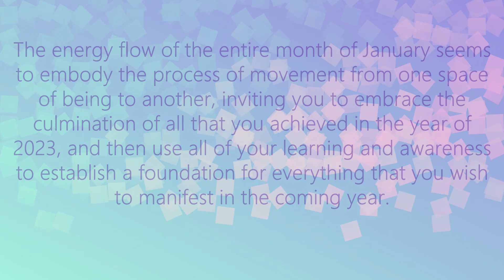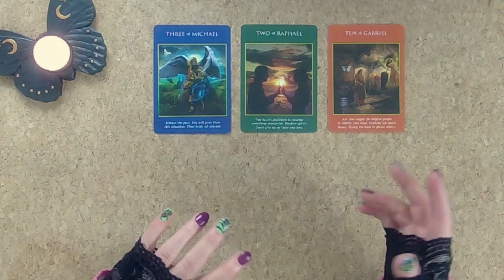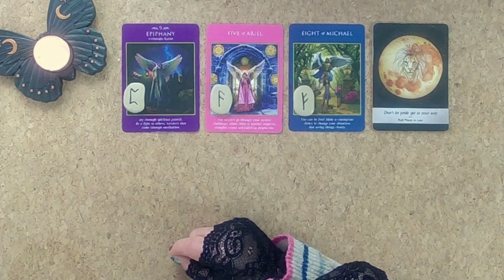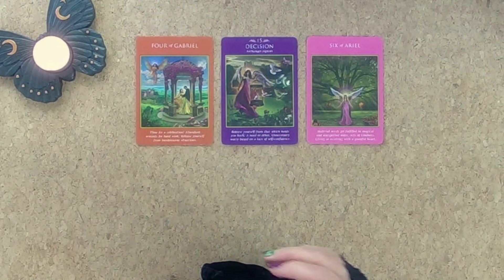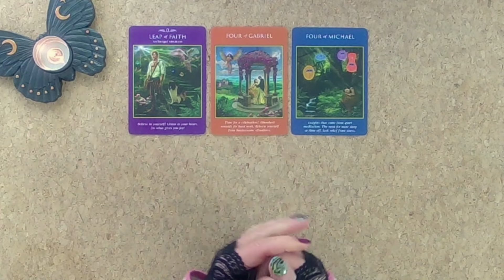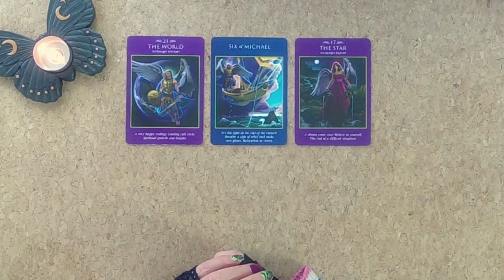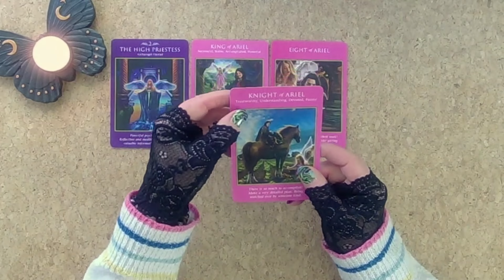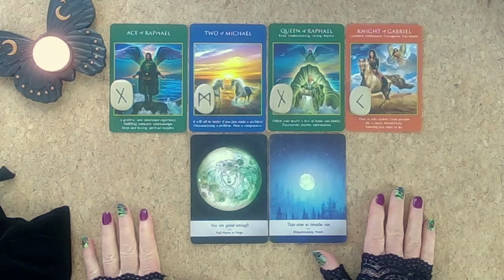All Zodiac Sign Readings into February 2024 with Detailed Moon Month ENERGY Update!🌙🤩💫✨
This is an Incredible Month of significant potential!!!🌙🤩💫✨⌛Use the energy at its best! With love and huge gratitude to you all, namaste, Jenny xx

Time Stamps:
Introduction - 00:00
Cards and Runes for the Month - 03:39
New Moon - 06:46
Waxing Crescent - 08:12
First Quarter -  09:44
Waxing Gibbous - 10:41
Full Moon - 12:25
Waning Gibbous - 13:52
Last Quarter - 15:59
Waning Crescent - 16:45
All Sign Readings - 18:08
Aries - 18:21
Taurus - 26:06
Gemini - 33:06
Cancer - 42:54
Leo - 50:31
Virgo - 59:01
Libra - 1:06:46
Scorpio - 1:14:51
Sagittarius - 1:23:36
Capricorn - 1:32:04
Aquarius - 1:40:43
Pisces - 1:48:55

Buy Jenny's Manifest with the Moon Astro-Moon 2024 Diary and Journal on Amazon

Cards Used
Runes
Art of Manifestation Oracle Cards - UK - US - Canada
Archangel Power Tarot – UK - US
Moonology – UK - US
Akashic Tarot - UK - US

If you are struggling with emotions and negative thinking patterns this book will help 😊 Mindfulness Meets Emotional Awareness